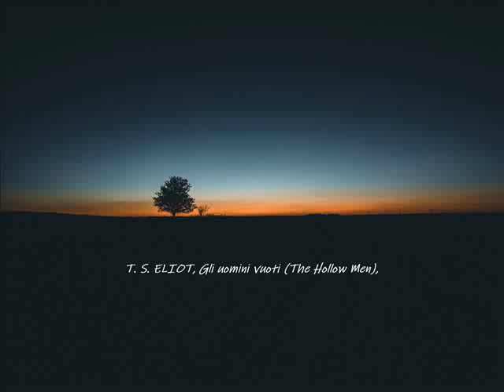Gli uomini vuoti - di T. Eliot